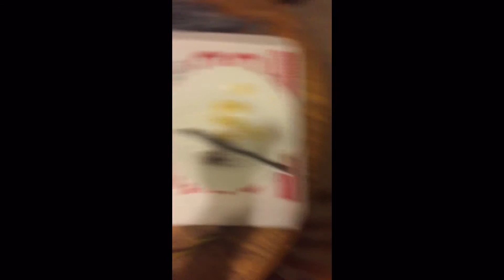BRENNEN DROPPED ME